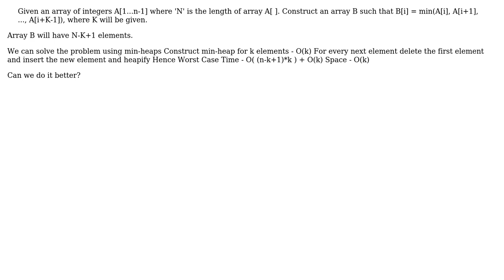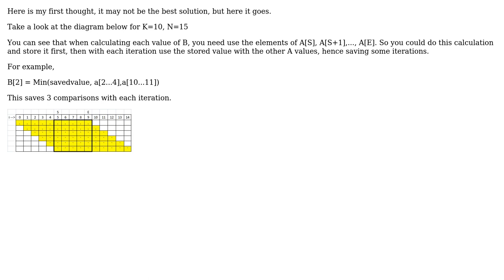Construct an array from an existing array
With thanks & praise to God, and with thanks to the many people who have made this project possible! | Content (except music & images) licensed under CC BY-SA | Music | Images & others | With thanks to user Ryathal user NoChance user Luv and the Stack Exchange Network Trademarks are property of their respective owners. You are responsible for your own actions.